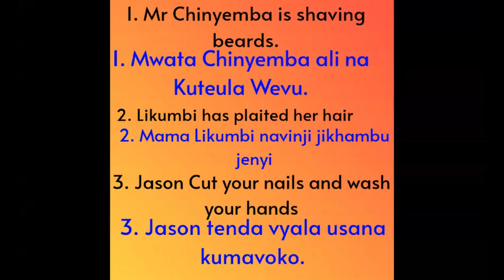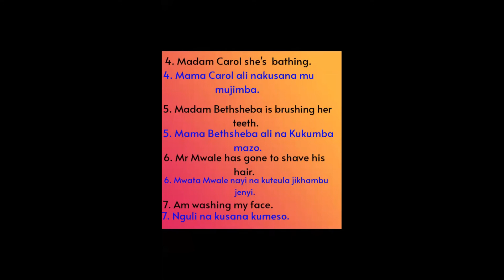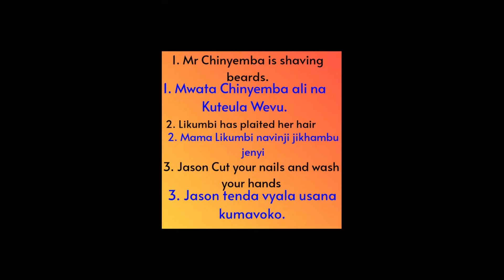BASICS TO LUVALE LANGUAGE